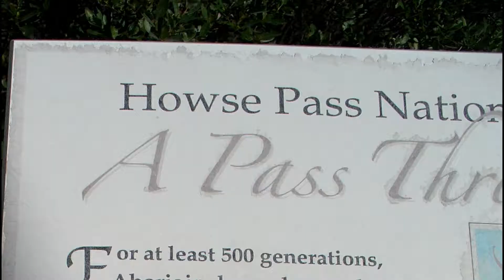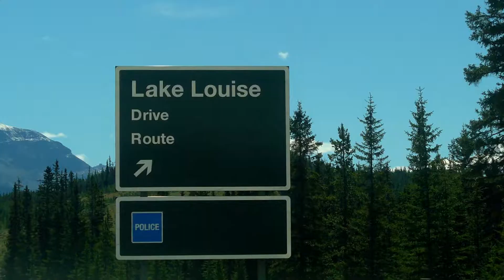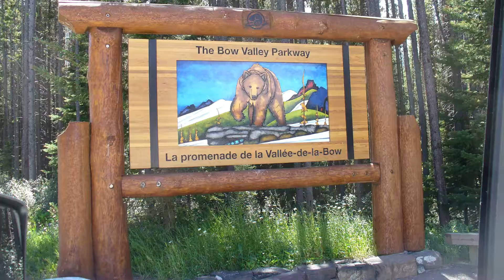July 18 2015 - Onward to Banff